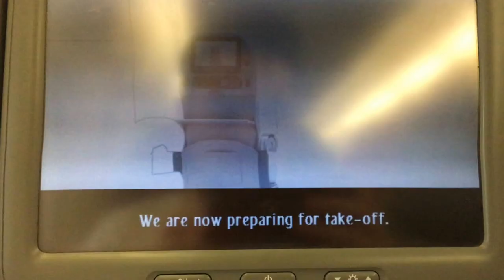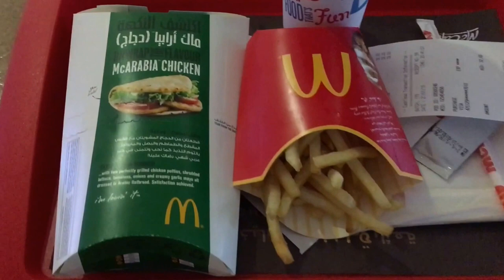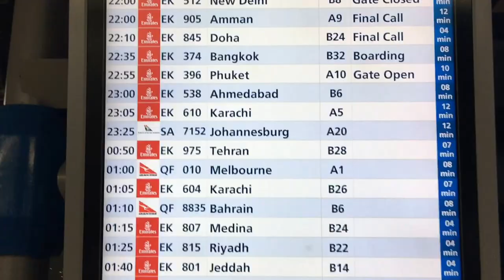McArabic Chicken 🇬🇧 🇦🇪 🇹🇭 001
5AM Left Winchester
2 Hours to Gatwick
9:40 AM Plane left Gatwick
6 Hours to Dubai
2 Hours in Dubai
6:30 Hours to Bangkok